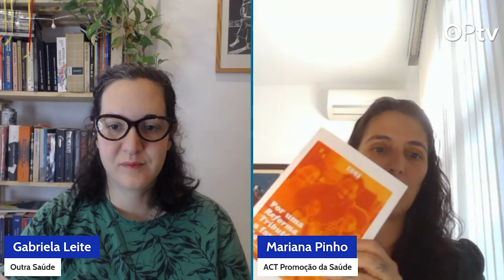As novas batalhas contra a indústria do tabaco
Em 2023, a campanha antitabaco da Organização Mundial da Saúde focou-se no cultivo da planta. Busca mobilizar os governos para acabar com os subsídios do tabaco, denunciar manobras da indústria e incentivar o cultivo sustentável de alimentos saudáveis.

Com Mariana Pinho, da ACT - Promoção de Saúde. Entrevista a Gabriela Leite

PULSO
Todas as quintas, um novo episódio, às 18h30